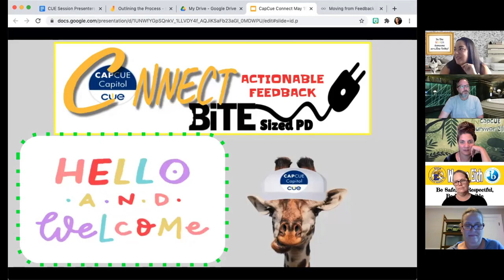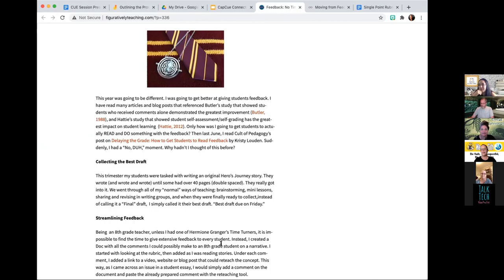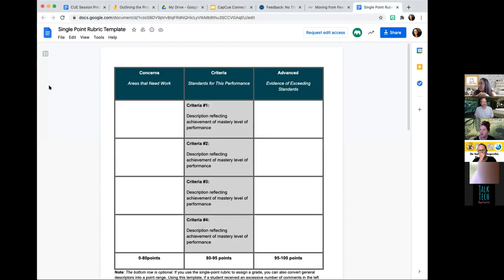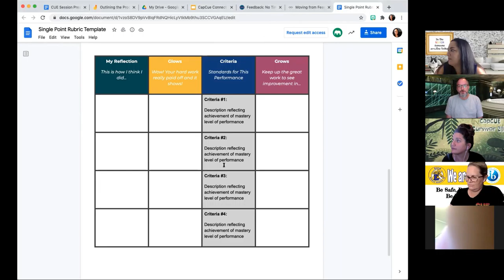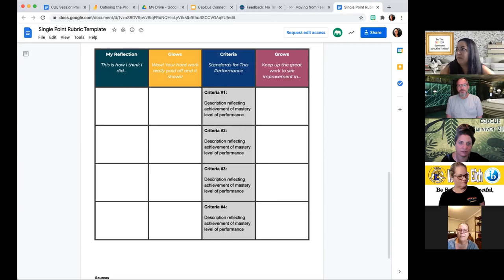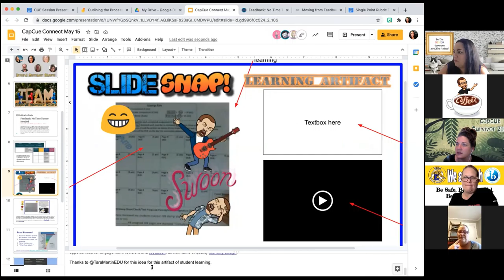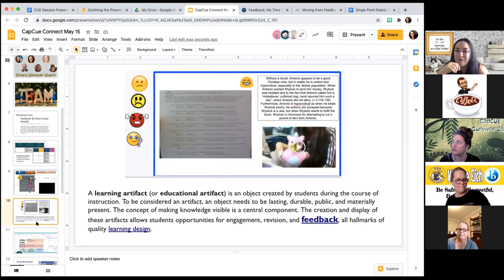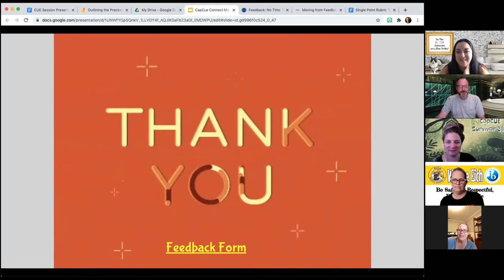CapCUE ByteSizePD: Actionable Feedback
How do you give effective feedback quickly?